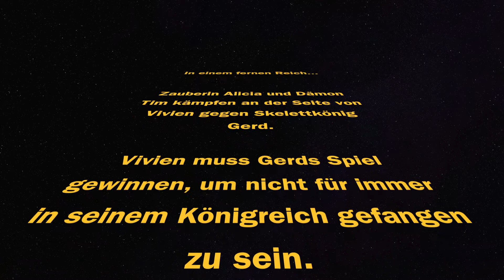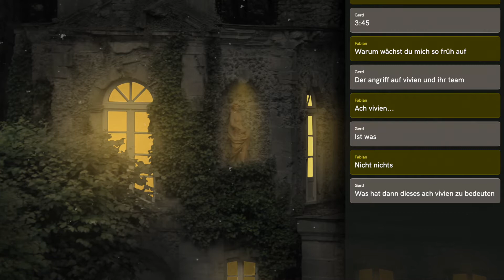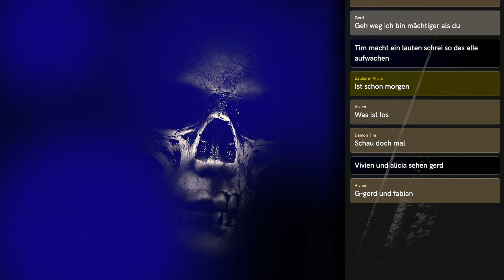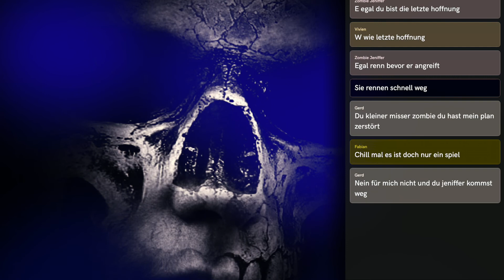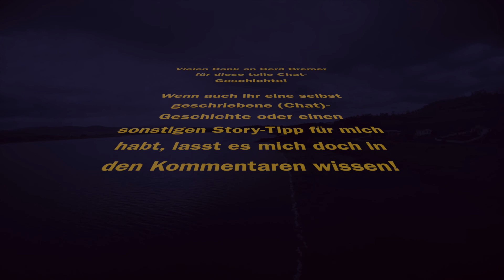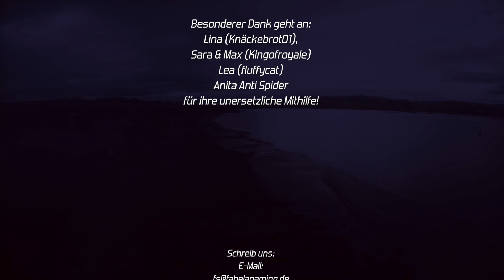Fabians große Liebe #5: Angriff in der Nacht I Eine Chat-Geschichte von Gerd Bremer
Hallo zusammen! fabelaTV ist dein Kanal für spannende Chat- und WhatsApp-Geschichten, Abenteuer und Spiele. Erlebt auf diesem Kanal fantasievolle Lesungen und tolle Games.

Bei uns erwarten euch:
- Chatgeschichten (HOOKED & mehr)
- Spannende Lesungen
- Games für PC & Konsolen
- Die besten Apps
Durch den Kanal führen Fabian Sluga sowie seine Kinder Lilly und Colin.

▬ Chatgeschichten ▬▬▬▬▬▬▬▬▬▬▬▬

▬ Social Media ▬▬▬▬▬▬▬▬▬▬▬▬▬▬▬